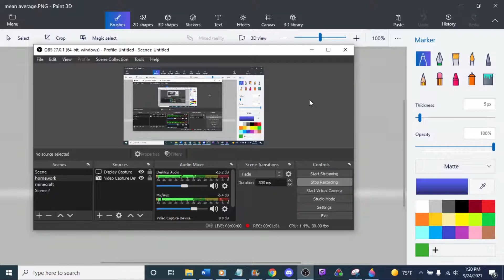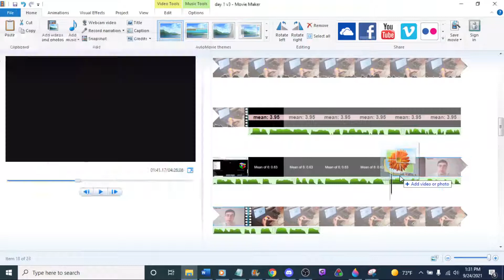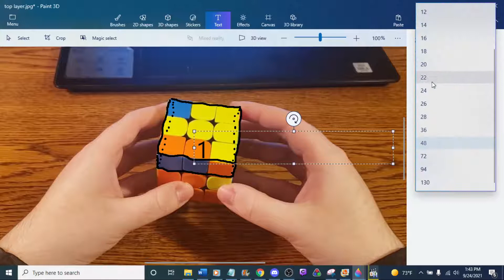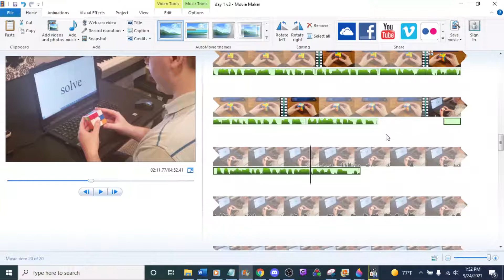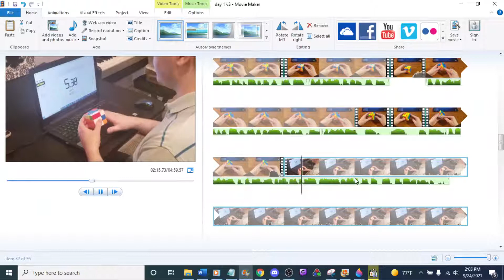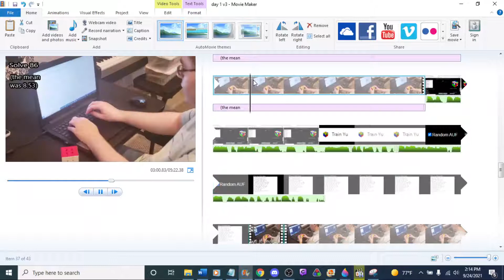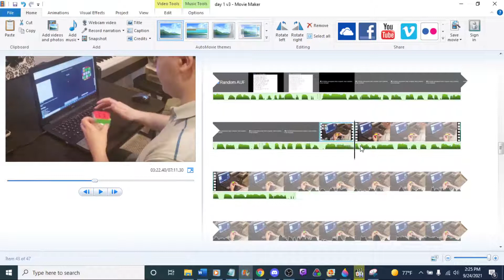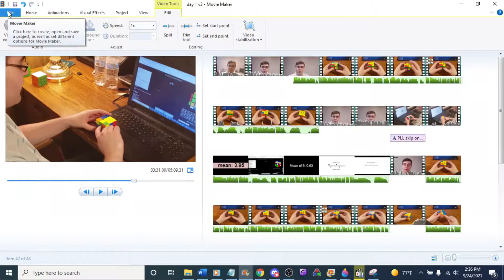stuff 9 24 2021 4